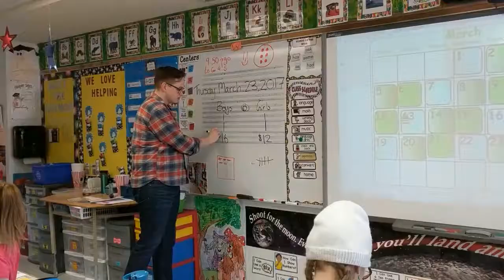Calendar Math Package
Darlene's new Calendar Package has lots of insights and learning about how to use the calendar and every day situations to learn Math. The spotlight is on Grade 1 and Grade 3. Peter's Grade 1 class has learned a lot!